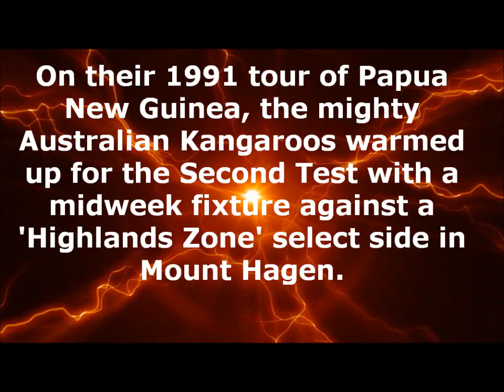PNG Highlands Zone vs Australian Kangaroos (1991) - Rugby League Warfare!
Highlights of the epic 1991 tour match between the PNG Highlands Zone and the Australian Kangaroos.

In an intense and brutal contest, the Highlanders matched the star-studded Aussies all the way, with only a couple of late tries skewing the scoreboard.

The 28-3 scoreline did not reflect how close this game actually was.